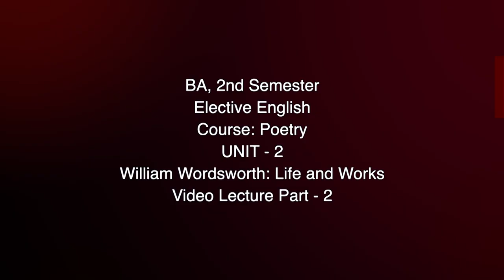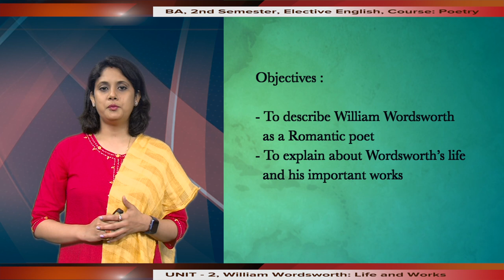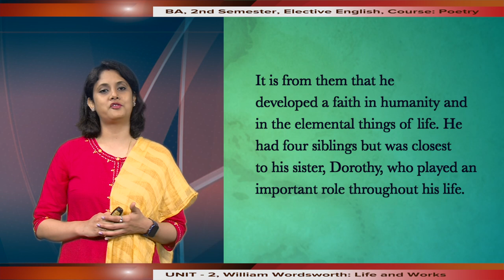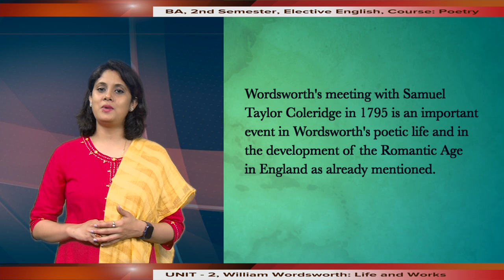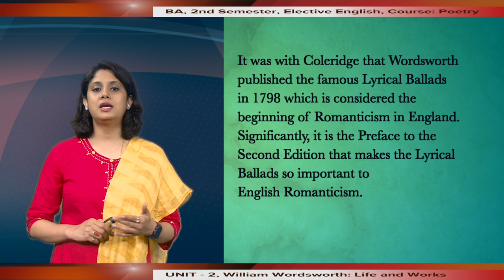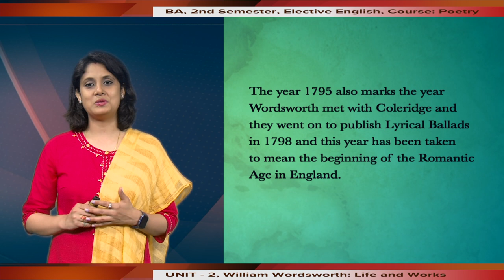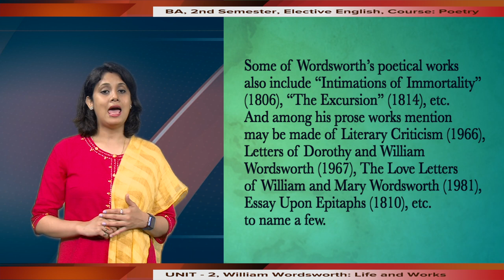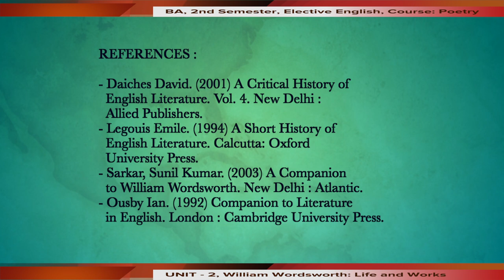BA, 2nd Sem, Elective Eng, Course: Poetry UNIT- 2, William Wordsworth: Life and Works, Part - 2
Presented by Dr. Chayanika Roy, Assistant Professor, PGSH, KKHSOU. Edited by H Mout.